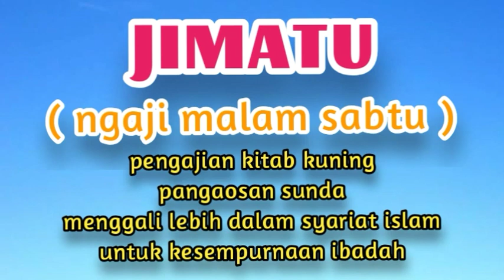ceramah sunda lucu.kh shoma sz.jimatu